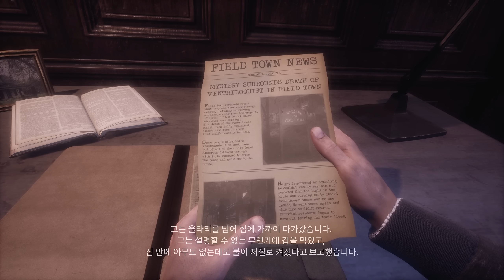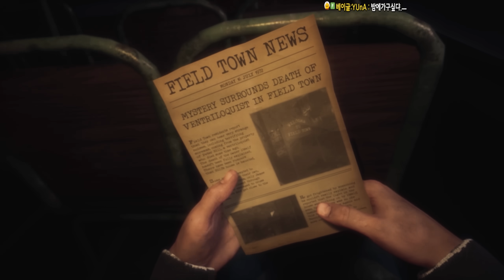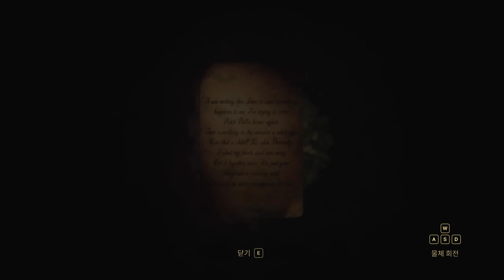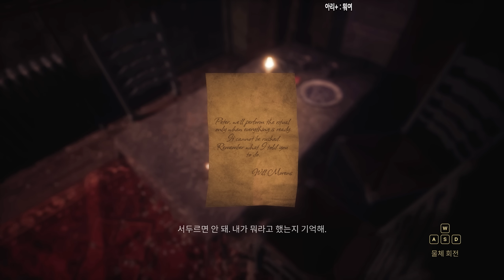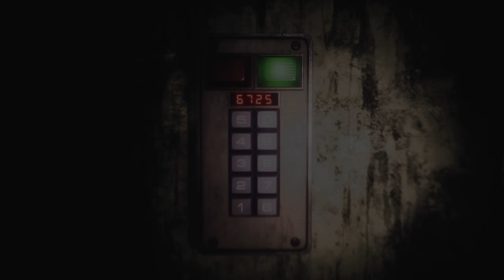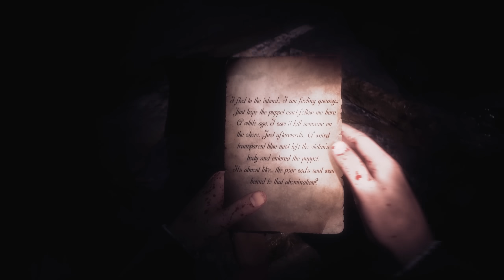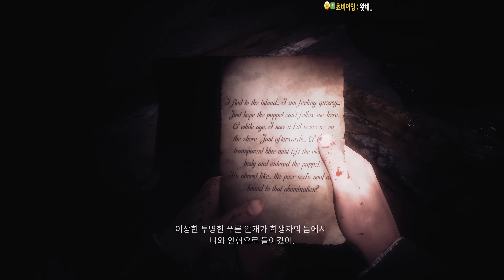사람들이 실종되는 무서운 집으로 들어가다 (공포게임/Puppet House)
▼게임 다운로드 주소는 아래에 있습니다▼
※게임제목 : Puppet House
※한글패치 링크 :
아웃트로 노래
제목 : 똑똑
제작자 : 스미드